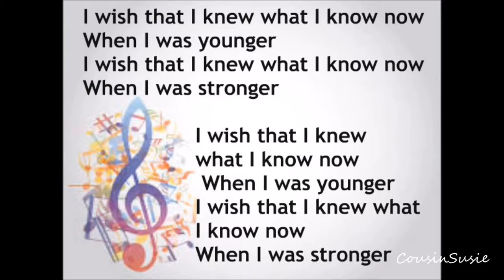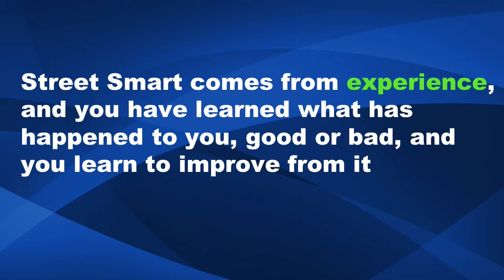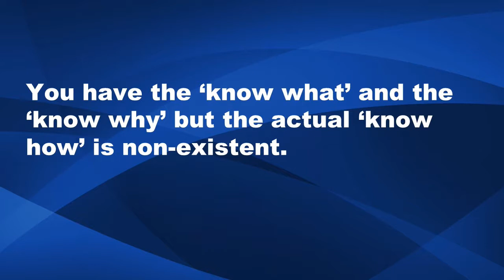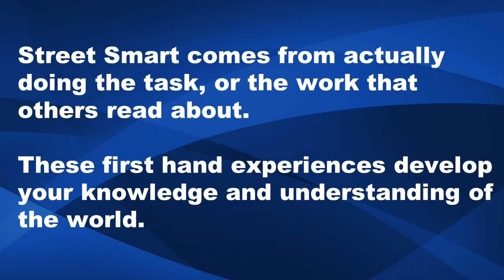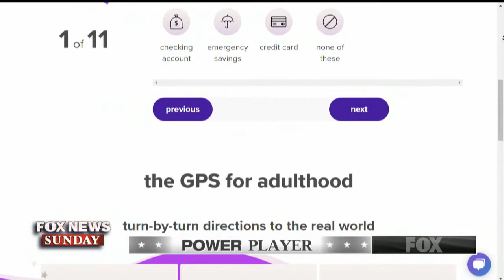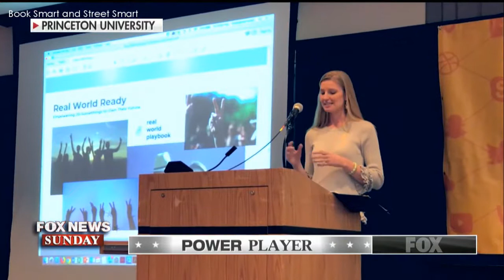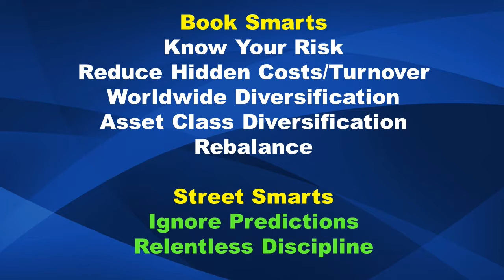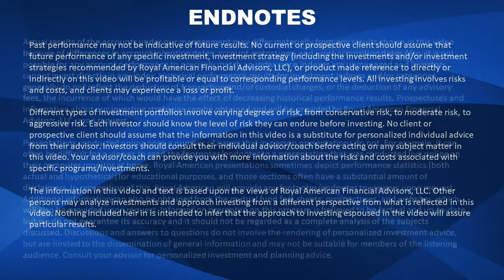Street Smarts Kicks Butt Over Book Smarts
Watch this video to see the difference between book smarts and street smarts. Which one should you strive to be? Street smart? Book smart? Or both? Watch to find out.

Plus, watch to see what a recent college graduate, with high honors, from Ivy League schools, discovered when she graduated from college and got out into the real world. She had a lot of book smarts but did she have the street smarts to make that transition smooth? Were other millennials feeling like she was? What did she do about it? Watch to find out. You’ll be blown away.

“In the book of life, the answers aren’t in the back.” – Charlie Brown

Dedicated to Your Peace of Mind,
John Borger & Scott Buchanan
Category: Portfolios 030919